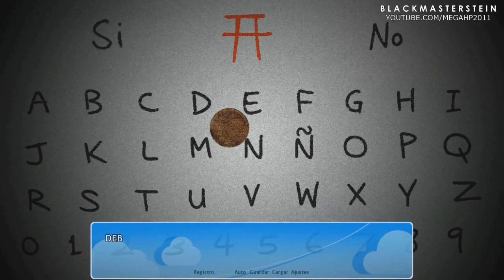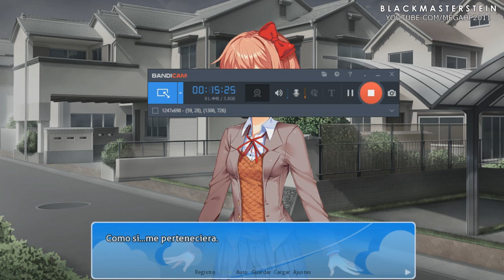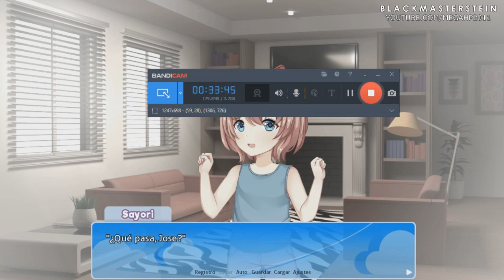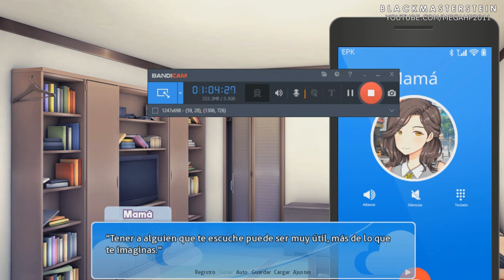CONFESIONES Y SECRETOS - [MOD] Doki Doki Blue Skies #12 (Español) | BlackMasterStein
LEER INFORMACION:

GRACIAS A LOS MIEMBROS DEL CANAL:
- Isaac Rodriguez

Muy buenas a todos Madafackars. Aquí su Senpai en un nuevo video. Hoy en este caso les traigo un Mod nuevo el cual es por decirlo así una inspiración del Katawa Shoujo y que tiene 2 Años de Desarrollo. Doki Doki Blue Skies es un mod que según su Sinopsis, se trata de darle personalidades y facetas más realistas a las Dokis, además de que es un mod que tiene 20 Horas de juego así que esta serie será para rato... desarrollado por Blue Dissonance Development en su versión en inglés pero con un Parche en español echo por fans. Espero les guste